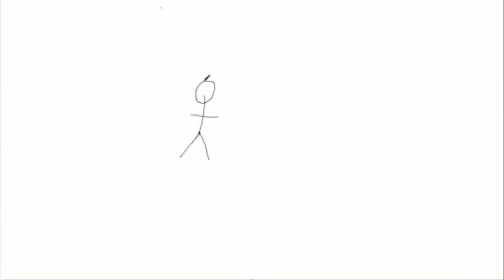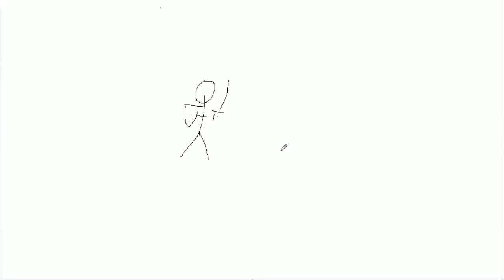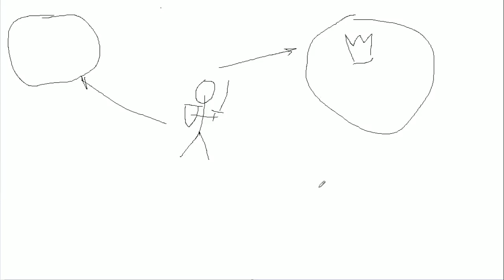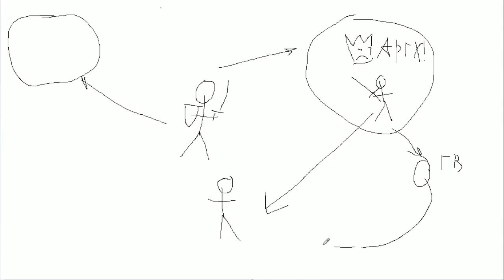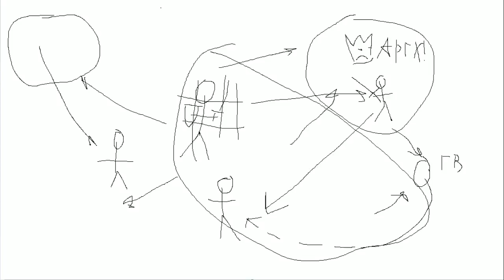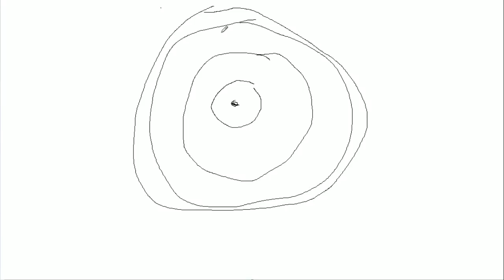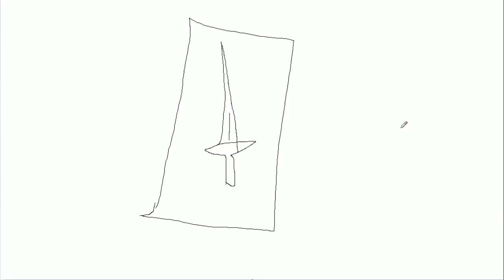Творцы Миров - Сезон первый - #1- Круги на воде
Авторский подкаст Мрака о создании миров, сеттингов и персонажей. Все сказанное в видео - лишь персональное мнение, основанное на личном опыте, которое вполне может отличаться от вашего.

Заходите на Discord сервер CreaG, где можно найти всю нашу команду

Легендарий - ролевой творческий проект, выстроенный на чистом энтузиазме и любви к творчеству. Мы рассказываем о ролевых играх и ролевом отыгрыше, о различных сеттингах и игровых системах, о компьютерных играх да и просто о том, что придет нам в голову. Если вы хотите развить свою фантазию, любите сказки и игры - вы пришли по адресу!